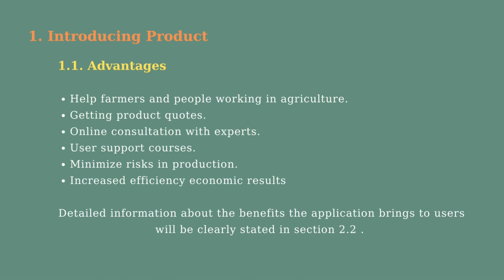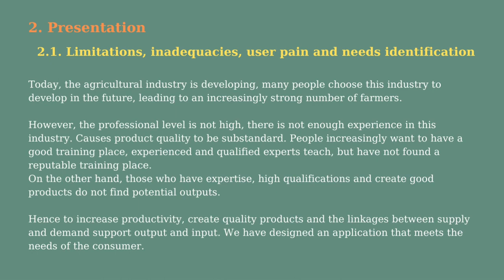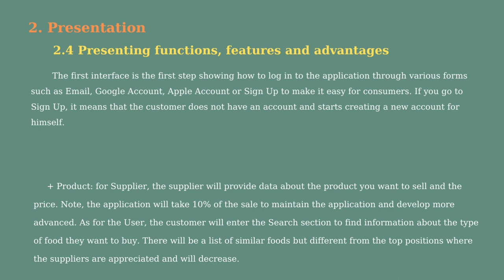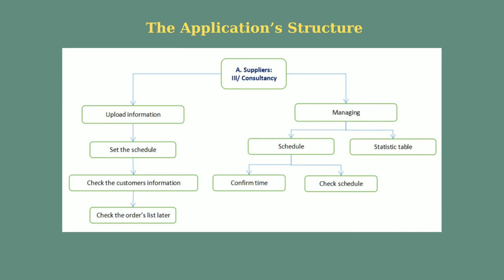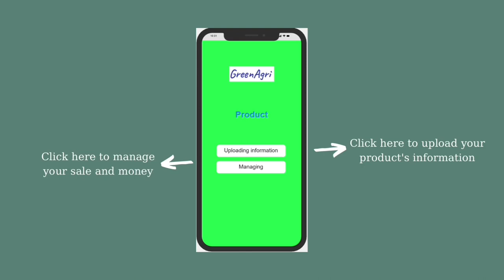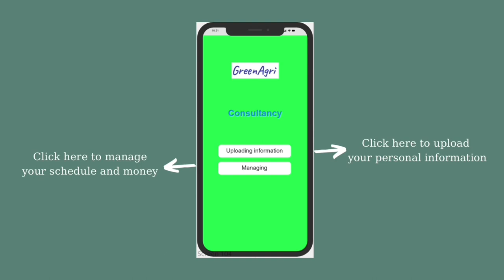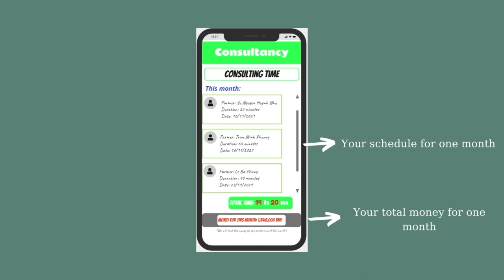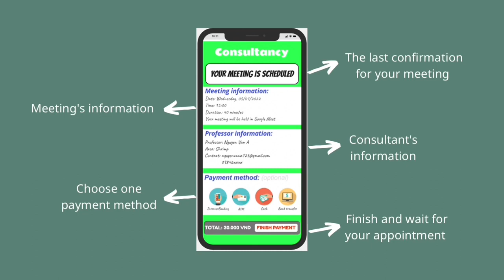MS 047 ME1001 CC01 Mobile Application For Green Productive Agriculture